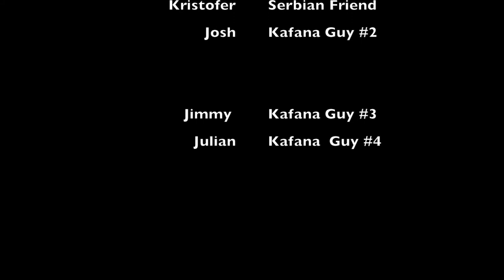Milos Damjanovic-Krntija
One night in shitty hotel. 100 views and a new video will be made in future.